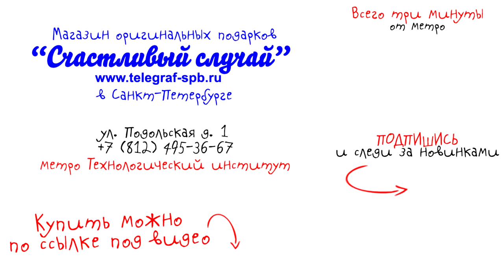Графин для напитков «Череп» с бокалами – обзор от магазина подарков «Счастливый случай»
Посмотреть ассортимент штофов и графинов, представленный в нашем магазине, можно
Материал: стекло, дерево, металл
Комплектация: декантер в виде черепа, два бокала, воронка, подставка
Размер изделия в собранном виде: 23 х 32 х 15 см. (В х Д х Ш)
Размер декантера: 24 х 11,5 х 11,5 см
Объем декантера: 900 мл
Объем бокалов: 50 мл
Упаковка: цветная картонная коробка
Размер упаковки: 40 х 21 х 33 см